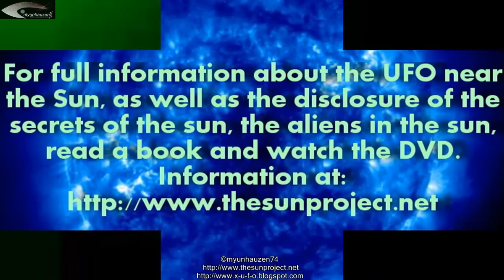Giant UFO near the Sun - Review of NASA satellite imagery SOHO STEREO EUVI 195 - January 18, 2013.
Review of images from NASA satellites: SOHO SREREO Behind EUVI 195.
For full information about the UFO near the Sun, as well as the disclosure of the secrets of the sun, the aliens in the sun, read a book and watch the DVD.
(RUS)  НЛО возле Солнца 18 января 2013.